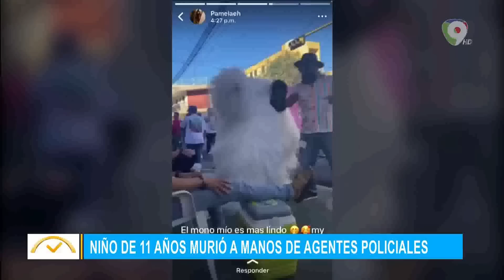Niño de 10 años murió a manos de agentes policiales | El Despertador SIN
Evento de carnaval de la ciudad de Santiago fue manchado en el día de ayer, por el fallecimiento de niño de 10 años en manos de la policía nacional, luego que los agentes forcejearan con el padre de la víctima por el alto volumen de la música.